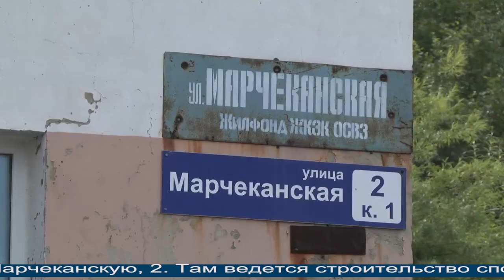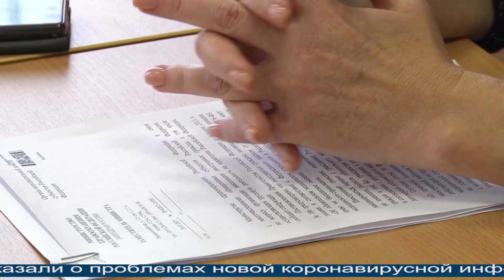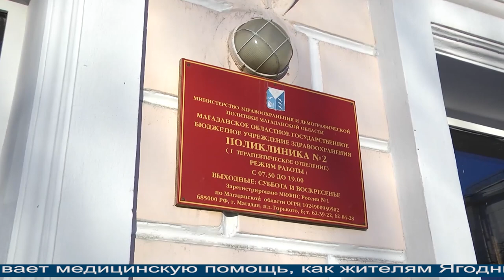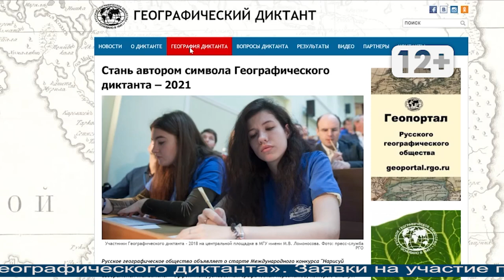Магаданское время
Магадан 2021